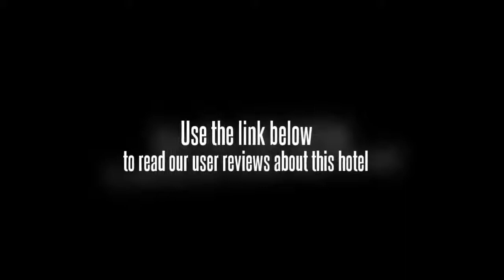White Beach Lodge & Restaurant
If you're travelling with a family in tow, the White Beach Lodge & Restaurant offers sizeable rooms geared towards the requirements of families and kids. The rooms at the hotel offer a TV and cable / satellite channels. Wireless internet is available throughout the hotel, ensuring you'll have no trouble staying connected during your trip.